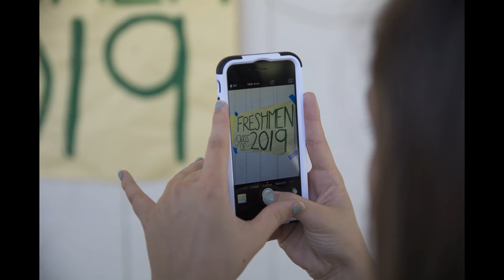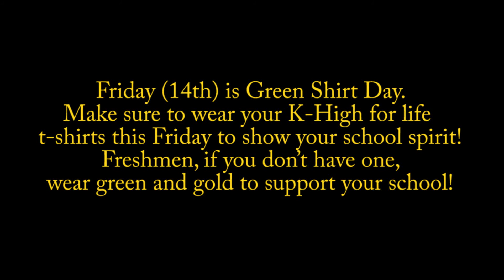TSN 8 17 15